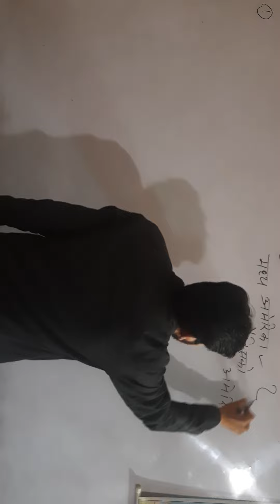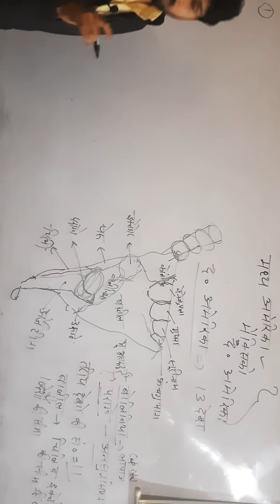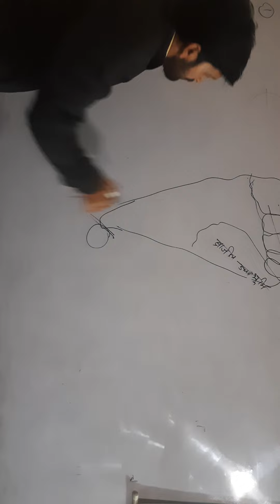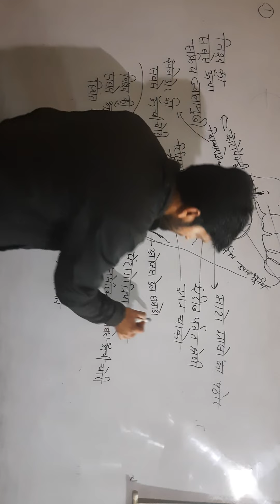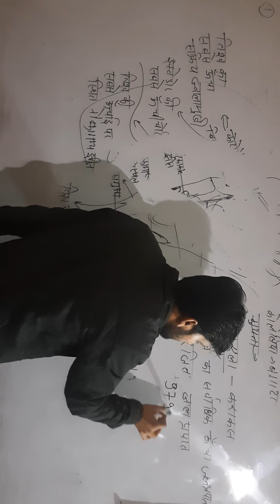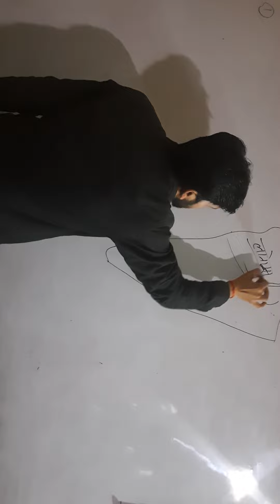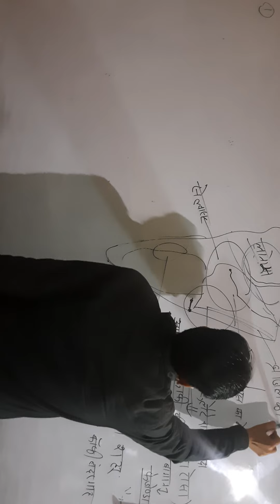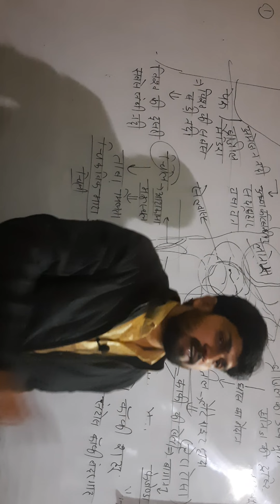SOUTH AMERICA | दक्षिण अमेरिका | SANTOSH GS CLASSES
संपूर्ण दक्षिण अमेरिका महाद्वीप